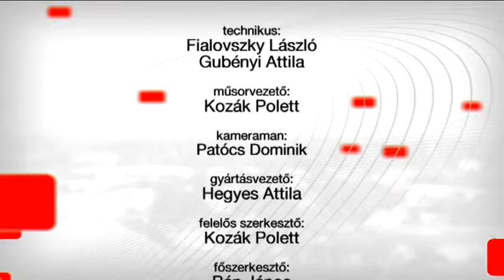KÖZÉLET (2019. március 21.)